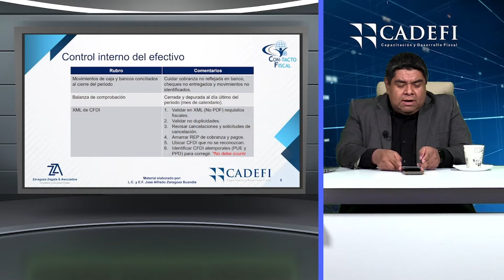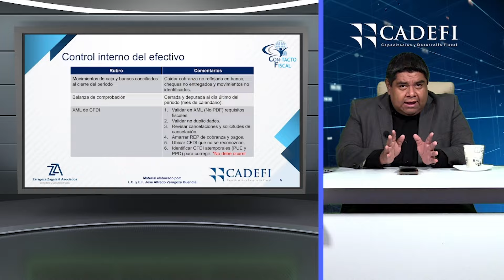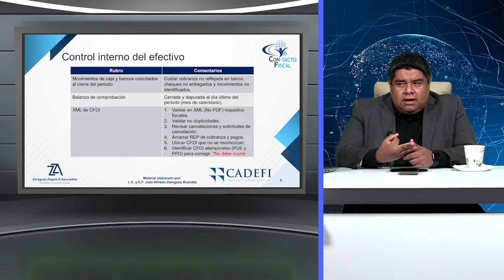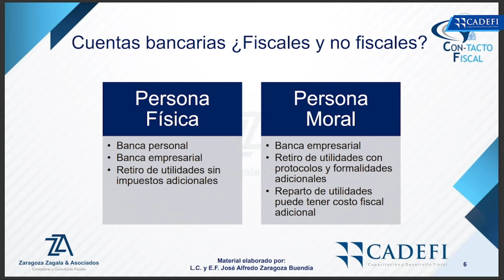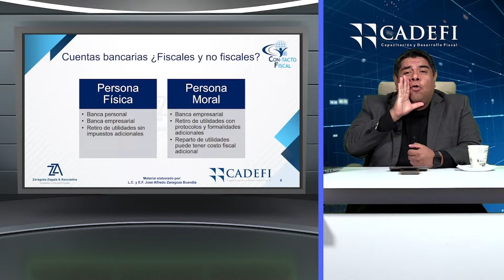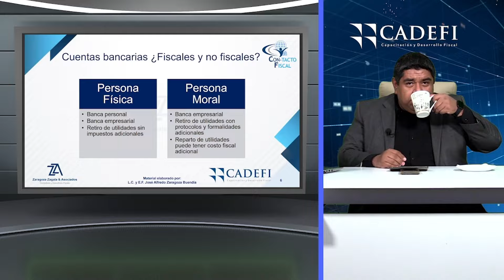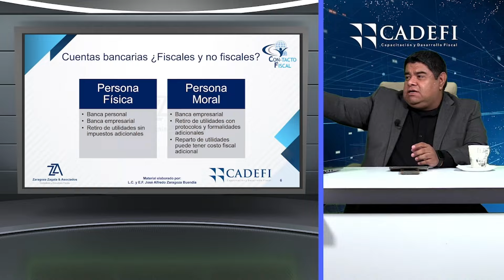Principales errores en material fiscal